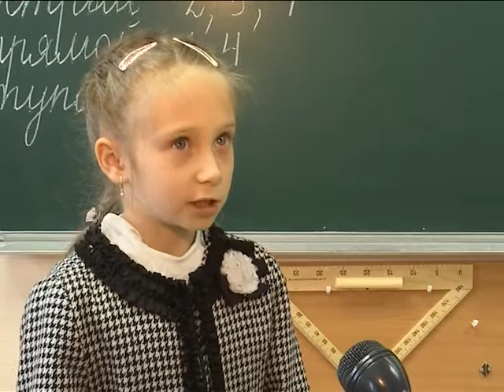Я тоже скоро подрасту и на выборы пойду!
Сегодня в рубрике «Время выбирать» о своей гражданской позиции заявляют самые юные лаыбтнангцы.